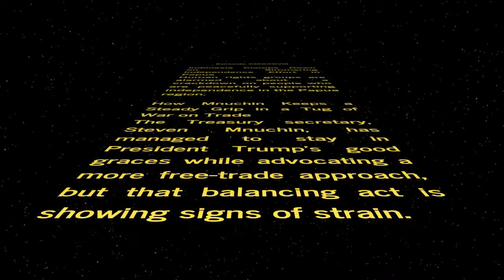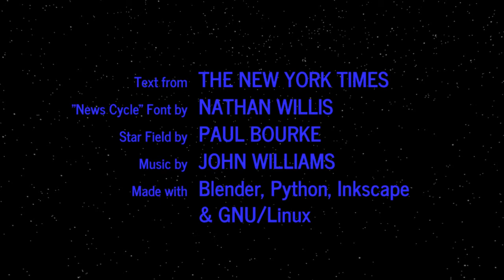WORD WARS − Episode CMXXXVIII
Indonesia Clamps Down on Simmering Independence Effort in Papua
Human rights groups are alarmed about a crackdown on people who are peacefully supporting independence in the Papua region.

How Mnuchin Keeps a Steady Grip in a Tug of War on Trade
The Treasury secretary, Steven Mnuchin, has managed to stay in President Trump’s good graces while advocating a more free-trade approach, but that balancing act is showing signs of strain.